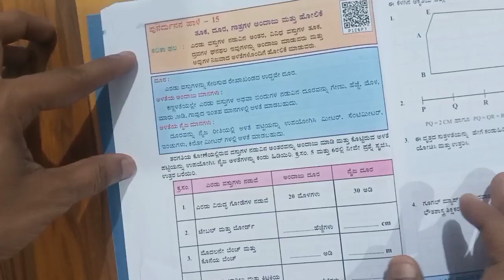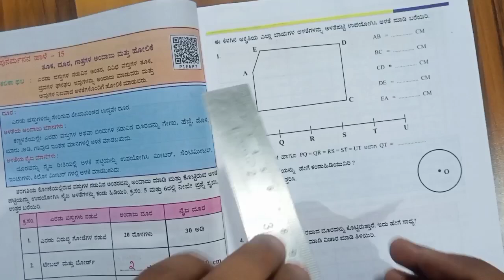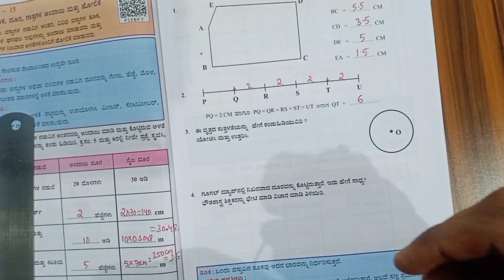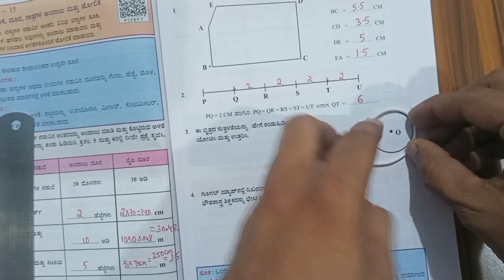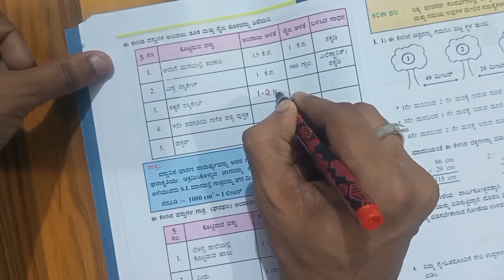ಭಾಗ 15 l ತೂಕ ದೂರ ಗಾತ್ರಗಳ ಅಂದಾಜು ಮತ್ತು ಹೋಲಿಕೆ l ಮರು ಸಿಂಚನ ತರಗತಿ 9 l ಗಣಿತ